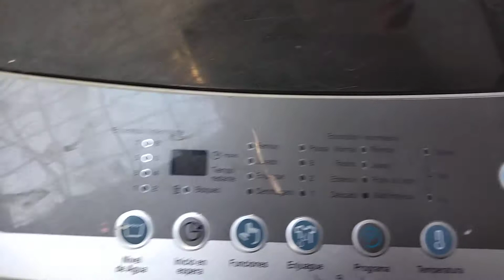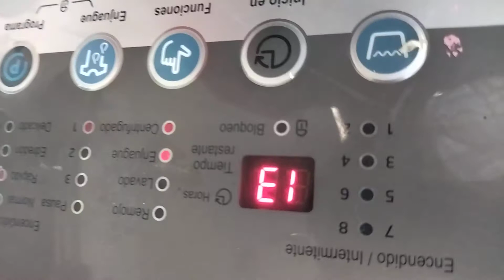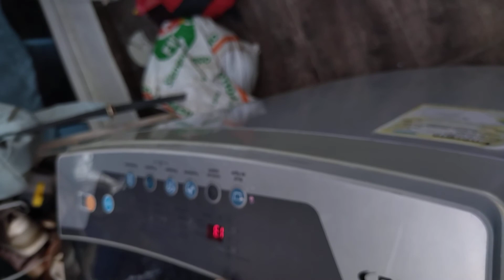código E3 lavadora abba